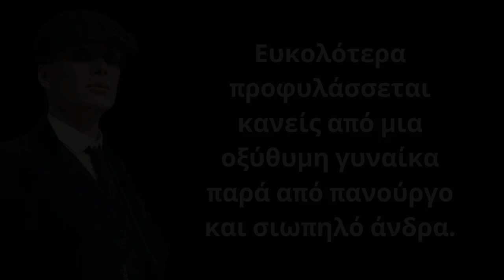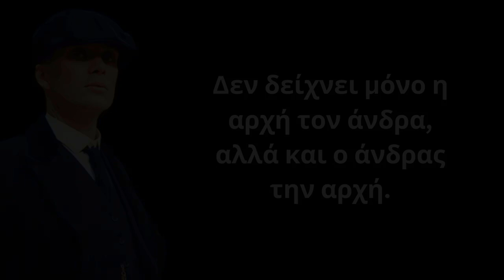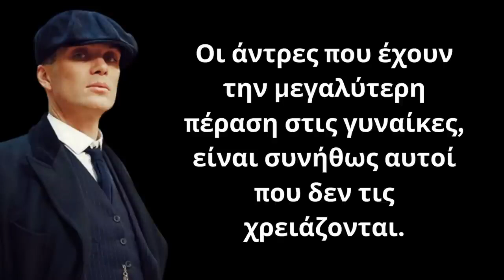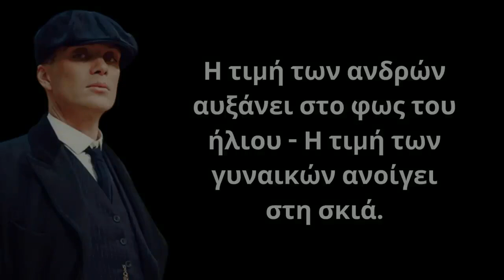Τα πιο ΨΑΓΜΕΝΑ και Έξυπνα Λόγια για τον Άνδρα που δεν έχετε ξανακούσει και θα σας ταρακουνήσουν!